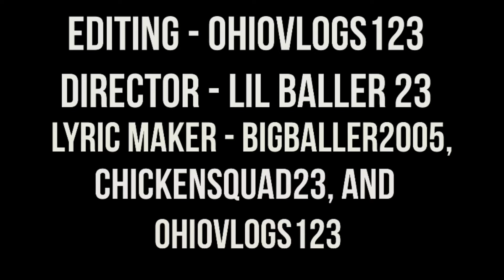Kyrie Irving - No Loyalty Diss Track - 😂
Go sub to Chickensquad23